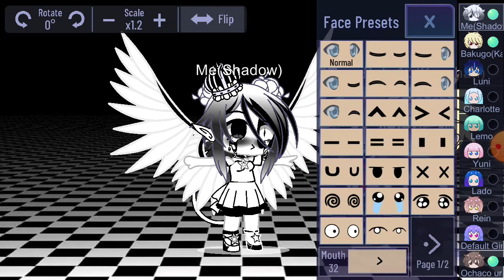123 meme part 1